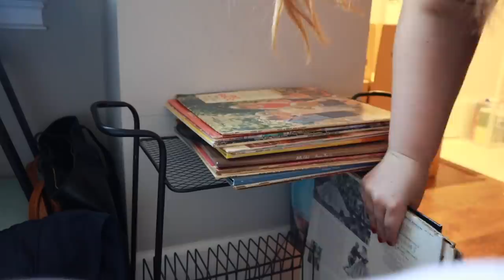I MOVED OUT...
Here it is!  The long awaited announcement/explanation hahah!  Yes, y'all figured it out and I moved out!  Here is the story and also a peak at my new place!